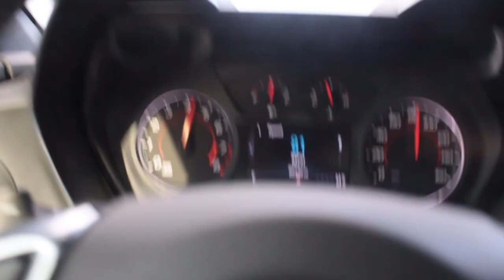EPIC CAR PHOTOGRAPHY!!!